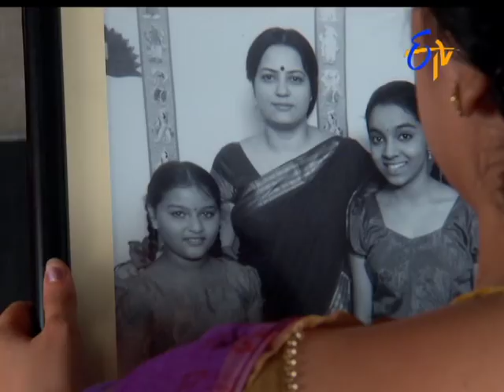Manasu Mamata | 28th September 2017 | Latest Promo